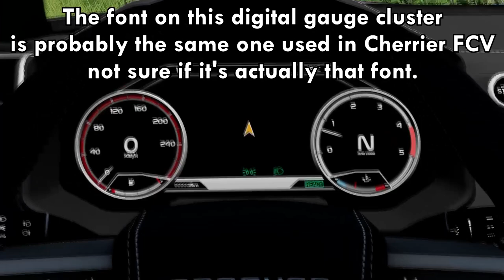POV Offroad and Review of Procyon Centauri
Great offroader, and modern competitor to BeamNG Vanilla's Gavril Roamer car, made by Finn Wilkinson.

(Warning, downloading the mods for BeamNG from other sources than official BeamNG website may result data loss, and viruses on your device)